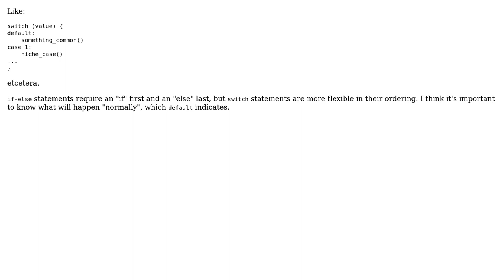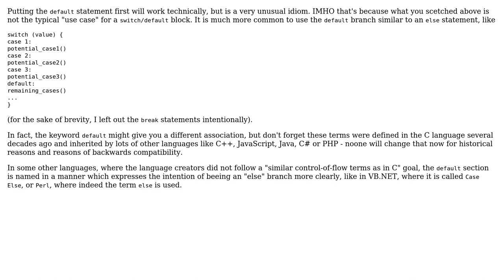Is there something to be said for putting the "default" case of a switch statement first?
With thanks & praise to God, and with thanks to the many people who have made this project possible! | Content (except music & images) licensed under CC BY-SA | Music | Images & others | With thanks to user EMBLEM user Doc Brown and the Stack Exchange Network Trademarks are property of their respective owners. You are responsible for your own actions.